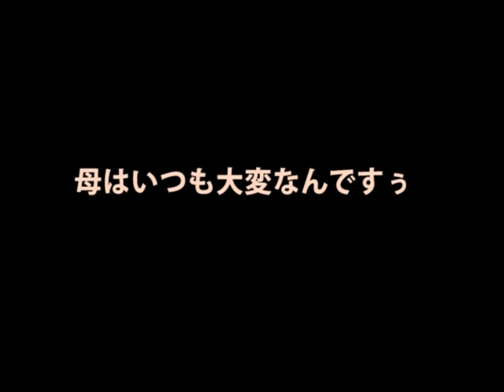いつも邪魔なんです～ミルキー編～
「飲めるかな?」第４夜はミルキーでした。

㌧、ウザいでしょ?

...というわで、ラストを飾るのは、あのお方・・・。